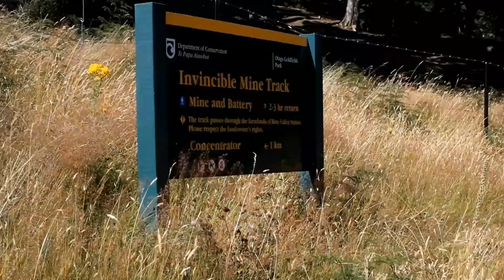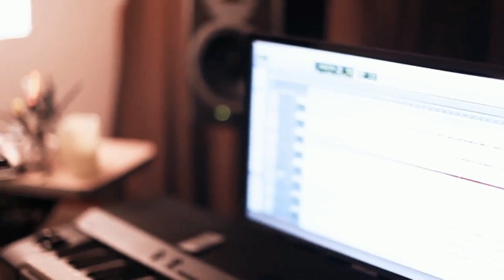mvv tv 77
Music video vip TV. Great music, you host Suzi Cramp